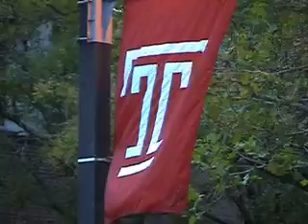Group 21 - JOU151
Group 21 Video Interview. Temple football.